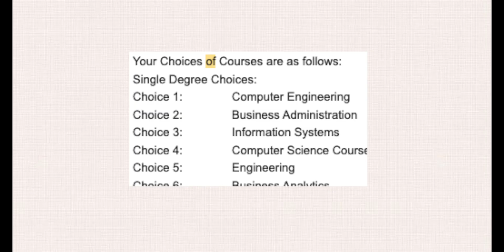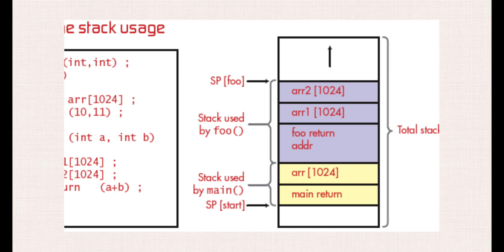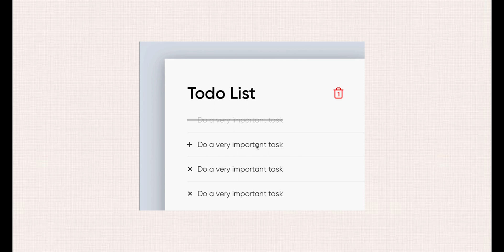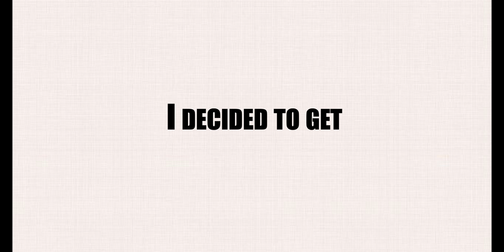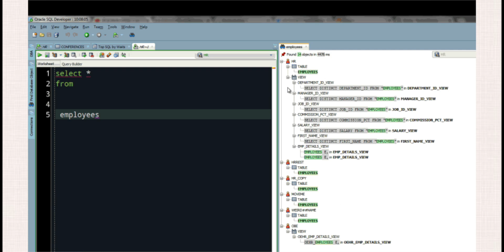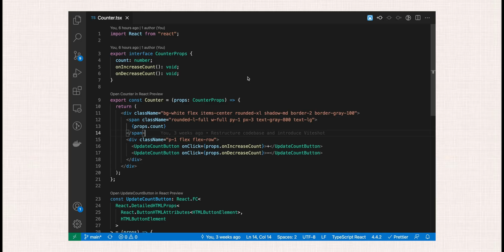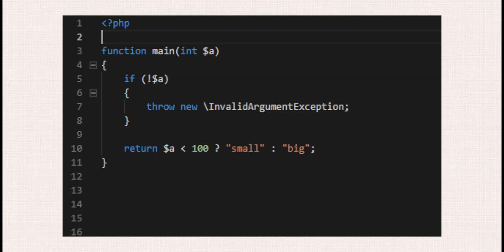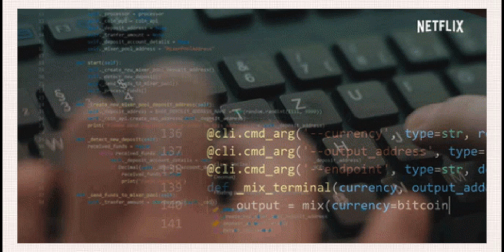8 Years of Coding: My Software Engineering Journey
I've been coding for 8 years and i've FAILED a lot during this period. As a beginner, i consistently felt that i was bad at coding and was going to end up nowhere. But somehow, i managed to break the wall and become a software engineer - it's unfinished but here's my software engineering journey so far!

Is my journey similar to yours?

⏱️   Time-stamps :
00:00 just skip this
00:11 What is this video going to be about?
00:23 Why did i get into coding?
00:56 How was first year of university like?
01:50 Realising i was bad at coding
02:26 How i slowly built confidence
03:25 DON'T GIVE UP (unless you really hate it)
03:37 Finally a win for me!
04:00 Getting rejected from MULTIPLE jobs
04:25 Realising i didn't know anything about being a software engineer
04:50 SWE finally started to make sense
05:13 Intimidated by the backend
05:55 Learn how you learn
06:14 A confident me appeared
07:00 Started feeling imposter syndrome
07:59 A new journey for me
08:20 A fullstack and confident engineer ME YAY
08:52 Feeling not good enough

👧🏽.  About me :

Hey guys! I am Gauri, a software engineer from Singapore 🇸🇬, now living in berlin. I love consuming content about technology, productivity and travel. I decided to show snippets of my life here and hope you enjoy watching the videos I create 🤪

FYI!